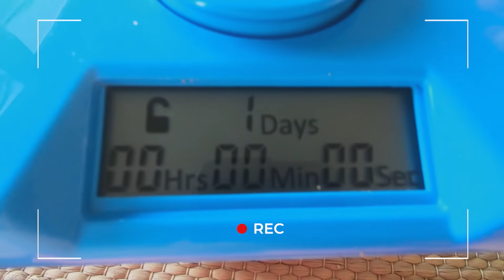Pudełko odchudzające - w jaki sposób działa i czy jest skuteczne? [Dieta czy cud?]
Oglądaj "Dietę czy cud" w niedzielę o 11:00 w TVN Style oraz w Playerze
W nowych odcinkach programu „Dieta czy cud?” wspólnie z nią poszukamy idealnych sposobów na odchudzanie, ciekawych gadżetów oraz odpowiedniej aktywności fizycznej. Do boju! Gotowi? Start!
Już wiosną Kinga wspólnie z ekspertami zajmie się „cudownymi” specyfikami odchudzającymi, które często mogą zagrozić naszemu zdrowiu. Przetestuje też na sobie nieinwazyjne zabiegi medycyny estetycznej. Skorzysta z wiedzy i rad licznych ekspertów – dietetyków, lekarzy i trenerów. Co zrobić, by uniknąć efektu jo-jo? Jak mądrze podejść do tematu odchudzania i nie dać się nabrać?
Kinga marzy o tym, żeby zgubić zbędne kilogramy. Niedawno zyskała dodatkową motywację. Zachwyciła ją metamorfoza sławnej piosenkarki Adele, o której ostatnio rozpisywały się wszystkie media. Kinga, pracując w aptece, wiele razy słyszała, że jest do niej podobna. Dlatego, tak jak jej idolka, nie zamierza się poddać! Przekonamy się również jak nasza prowadząca poradzi sobie na ringu bokserskim i w sali baletowej.